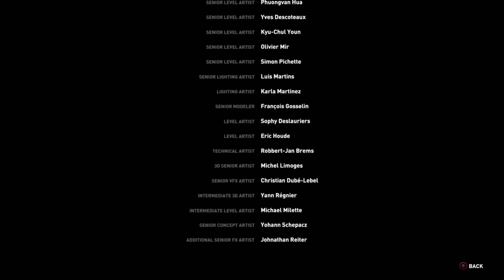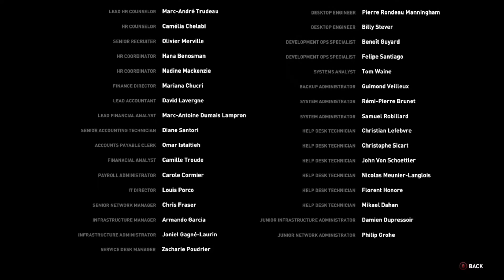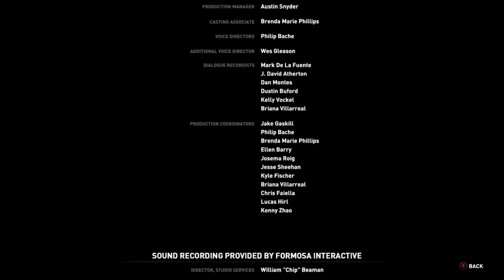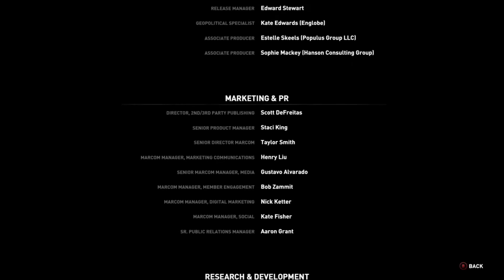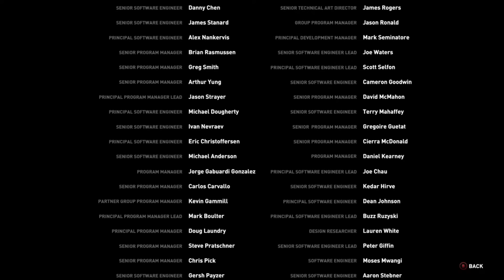Lara enters a decommissioned Soviet Rise of the Tomb Raider [100% Extreme Survivor] Final Part!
Lara enters a decommissioned Soviet weapons bunker that has been breached by a Trinity patrol. Trinity have inadvertently released an unstable pathogen into the air, which causes the people it infects to regress to a zombie-like state. Men are particularly vulnerable as the virus stimulates testosterone and adrenaline production. The pathogen was created by a Soviet researcher with the intention of creating an army of unstoppable super-soldiers, but all of his experiments ended in failure. Following an accident that released the pathogen, he died in the facility, proud that he had at least created a weapon to protect his homeland. With Sofia and Nadia providing support from a helicopter, Lara attempts to find the source of the pathogen before an enormous cloud is released into the atmosphere and contaminates the Remnant valley.